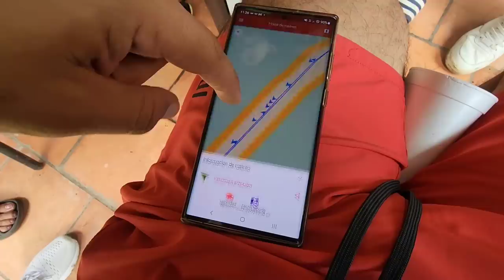Billyman confiesa que le gusta Deisy y que ya tiene el permiso de su esposa.